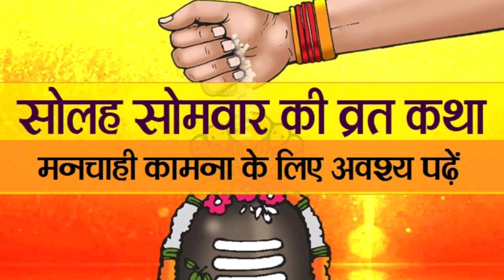सोलह सोमवार व्रत कथा